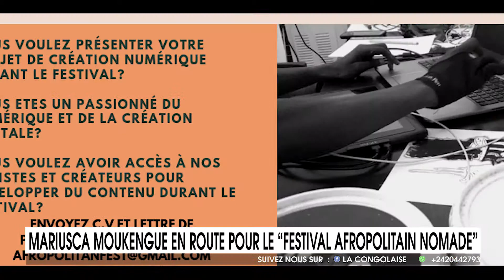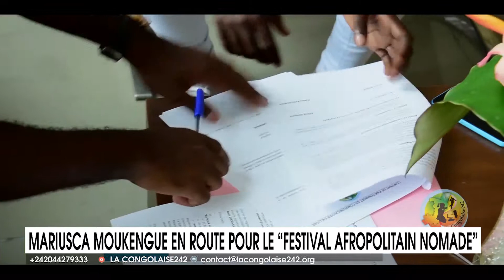MARIUSCA MOUKENGUE EN ROUTE POUR LE FESTIVAL AFROPOLITAIN NOMADE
Abidjan abritera du 25 au 29 juin 2019 la sixieme édition du festival afropolitain nomade, l’une des grandes messes culturelles et pluridisciplinaire sur le continent.  Le potentiel artistique congolais sera de la partie par ses fils et filles comme Lionel kombo de Bayonne, spirita nanda, Even’s Mab et Mariusca Moukengue.